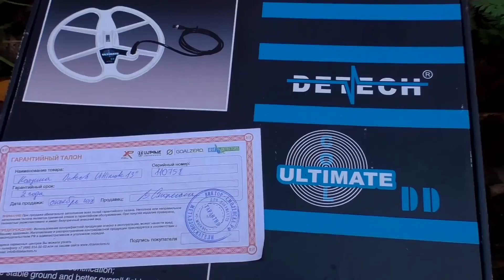Такое может только присниться (часть 1) / This can only dream (part 1)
Металлодетекторы, катушки, рюкзаки, пинпоинтеры, скупы, магниты и т.д. любых фирм по ссылке
Кодовая фраза "Война в болотах" дает приятные скидки на все товары!
Связаться с нами:
Видео П. Герман